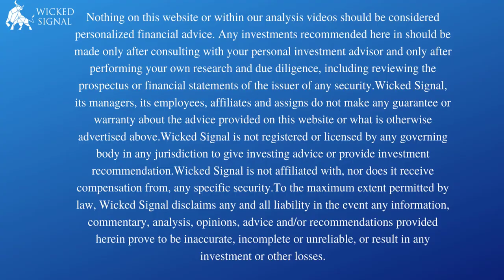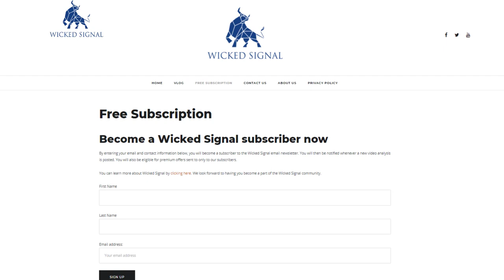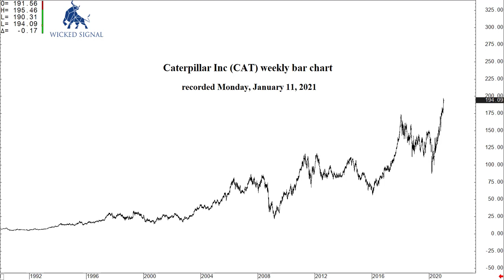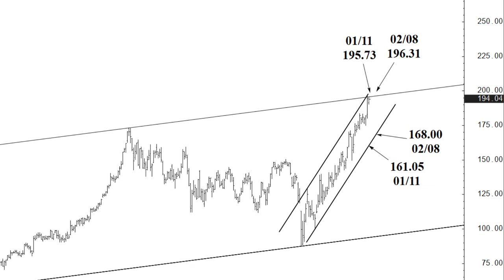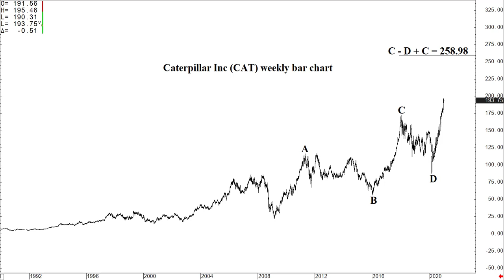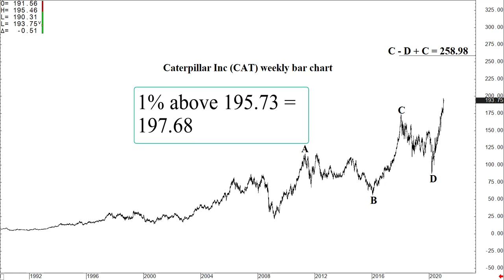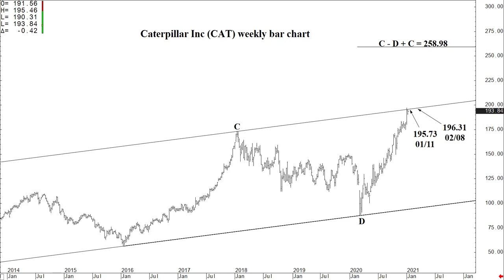Caterpillar (CAT) stock presently testing long-term resistance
In this Wicked Signal video-analysis, Cary shows how Caterpillar (CAT) is presently testing an overhead price-ceiling able to contain buying into Q2. Inversely, a weekly settlement above said resistance indicates continued price gains in the order of 25% over the next 3-5 months.